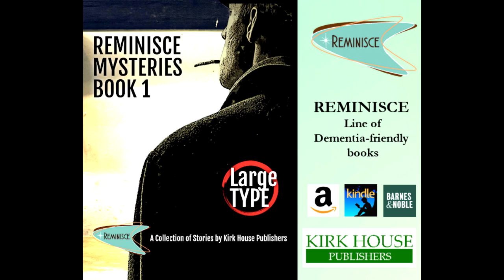Learn About the Magic of Music And How To Leverage It, In Dementia Care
What Does A Board-Certified Music Therapist Do And How Can It Help When Carrying For A Person Living With Dementia

Our Host, Lori La Bey talks with Tara Jenkins who is a board-certified music therapist, certified dementia practitioner, and Montessori dementia care professional with 16 years of experience working in the eldercare field. She is the co-author of “Music, Memory, and Meaning: How to Effectively Use Music to Connect with Aging Loved Ones” and the founder of Harmony in Dementia, which provides group and individual music therapy services, music consultation services, and music workshops and training for older adults, carers, and professionals.
Music Therapy Learn About:
1. How it works and why
2. The different types of music therapy
4. How it can change moods
5. How and why it improves self-esteem
6. How it can reduce loneliness and isolation
7. The benefits for all of us throughout life

Instagram, Facebook, YouTube, and LinkedIn  @HarmonyInDementia